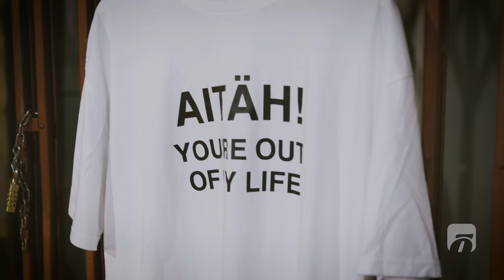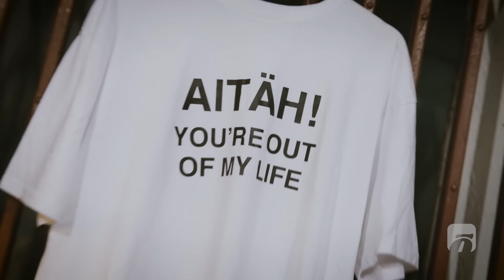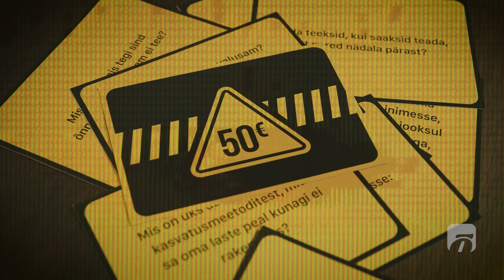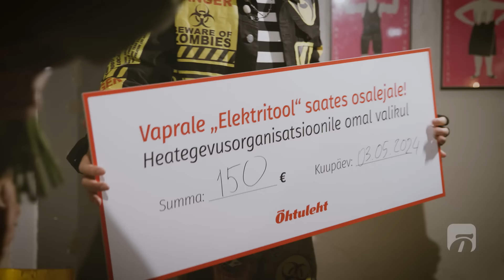„ELEKTRITOOL“ | BSH kuulsad voodipartnerid, suhted vanematega, armuviisnurgad ja ahistamine!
„Elektritool“ on Õhtulehe uus saade, kus kuulsustelt küsitakse ebamugavaid küsimusi. Neile vastamise eest teenitud raha saab annetada oma valitud heategevuseks

 Esimeses (aga loodame, et mitte viimases) episoodis julges „elektritoolil“ istuda ei keegi muu kui Eesti vabariigi suurim skandaalitar Brigitte Susanne Hunt!